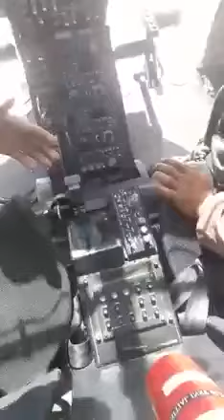سادہ لوح افغان ہیلی کاپٹر 🚁 کے ساتھ کھیلتے ہوئے 😂😂 afghantaliban usa usaheli helicopter#